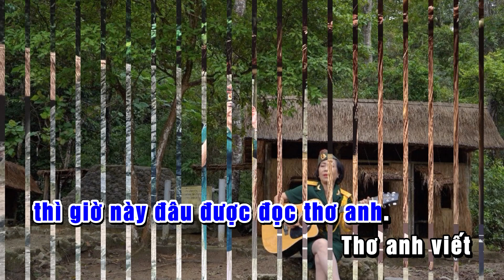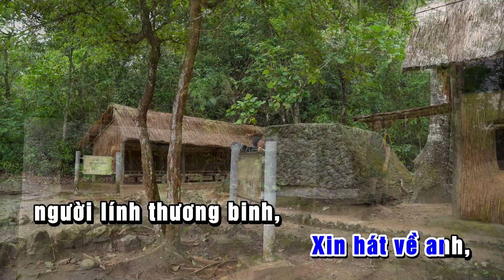HÁT VỀ ANH NGƯỜI CHIẾN SĨ NĂM XƯA l Nhạc và lời : Tường Vi l KARAOKE Tone NỮ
Mời các bạn thưởng thức : HÁT VỀ ANH NGƯỜI CHIẾN SĨ NĂM XƯA l Nhạc và lời : Tường Vi l KARAOKE Tone NỮ
Nơi các bạn thỏa sức đam mê-Nơi lưu lại nhưng kỷ niệm tặng gia đình ,bạn bè bằng lời ca,tiếng hát của mình với những âm thanh,khuôn hình đẹp nhất Các bạn có nhu cầu Làm những Beat nhạc (Karaoke) cho riêng mình,Thu âm,Làm MV ca nhạc đến với mình nhé 90/363/Thiên lôi-Lê chân-Hải phòng,ĐT:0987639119
Các bạn ghé thăm Kênh AP.Relaxing Sounds. Kênh Nhạc khác của mình (Tại đó có đủ thể loại nhạc Karaoke,Nhạc thư giãn,Nhạc cho bé,Nhạc Remix…
 ►Có thắc mắc gì thì comment bên dưới, mình sẽ giải đáp cho các bạn